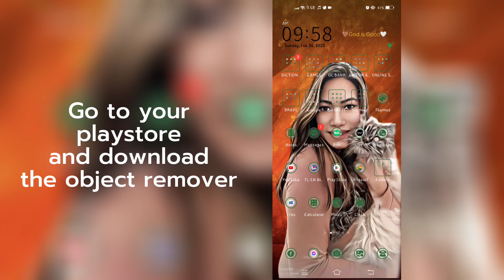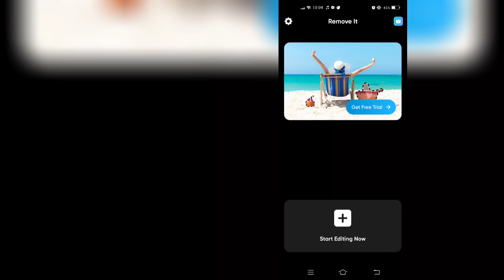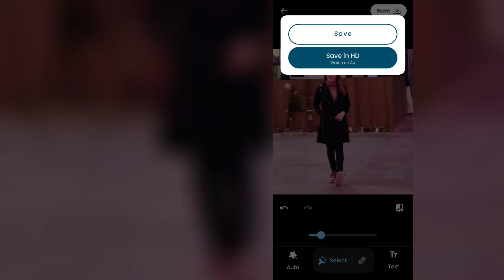PHOTOBOMER REMOVAL | OBECT REMOVAL | TUTORIAL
Photobomb is when an unexpected person or thing that either intentionally or by accident appears as the photograph is being taken. Photobombing usually happens as a practical joke, and without the acknowledgement of the main subjects of the photo.